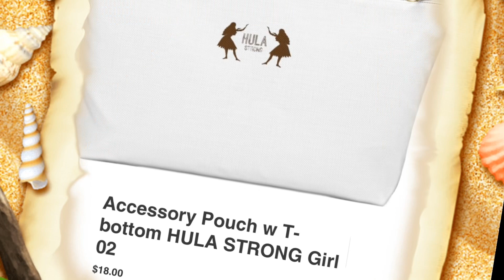【犬とのハワイ暮らし】 はじめまして、KAI & HOKUです🐾ハワイ生まれのハワイ育ち、今日はアンティとアンクルに山に連れて行ってもらったよ！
犬のいる暮らしin HAWAII. 2匹を連れて近くの山にハイキング。ロックダウンで遠出ができなかったので久しぶりのお出かけに大興奮‼️
ラブラドールのKAI君とラブラドールミックスのHOKUちゃんです。
これからたまに出演するのでよろしくね。